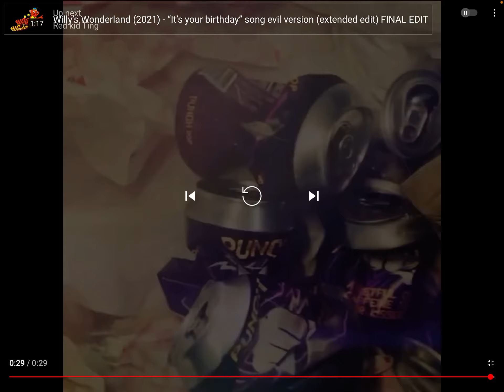DONT EVEN TELL ME THAT THIS WAS FROM BEHIND THE SCENES…